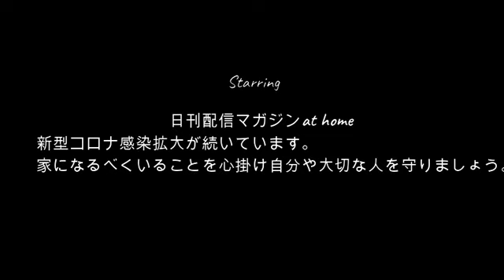【復活の雅】みやびくん!!奇天烈むろひと合流する7月15日